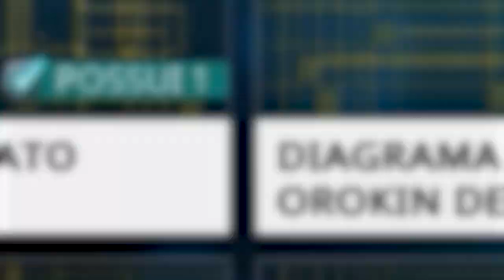Warframe - Farming Easy #01 - Relics Lith 2017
Meu Setup:
Processador: i7 860
HD: 500 GB
RAM: 8 GB
Placa de Vídeo: GTX 650
HD Webcam C270
Internet: 25 mb
Obrigado invocados, vocês são fodas!